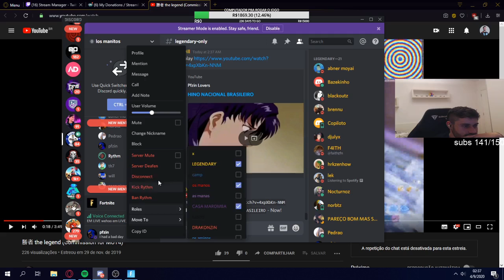TFUE VALORANT 2 - MONKAS DAILY FORTNITE HIGHLIGHTS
PLEASE READ

Clip Credits and Timestamps:

Title: Tfue Valorant 2
Views: 4935
Timestamp: 0:00

Title: WE LIKE FORTNITE | @SypherPK | - !MVMT PKHOOD 👹
Views: 3166
Timestamp: 0:45

Title: DESCULPA PORRA
Views: 2810
Timestamp: 1:16

Title: Boat bug
Views: 1121
Timestamp: 1:58

Title: DAILY DUO CASH CUP w/ Hacker
Views: 764
Timestamp: 2:17

Title: how Tfue feels when getting stream sniped
Views: 698
Timestamp: 2:43

Title: GG
Views: 490
Timestamp: 3:12